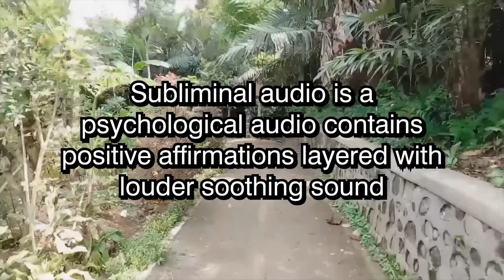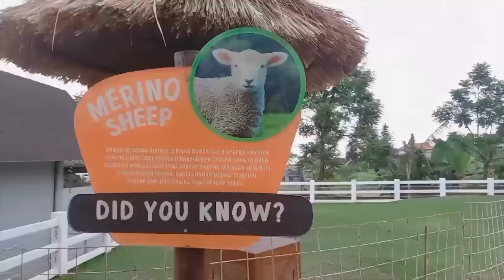🌠 DREAM LIFE & MOVIE-LIKE SCENARIO Subliminal (+ A fun day in my life VLOG)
🌇FUN, DREAMY, AND WONDERFUL LIFE SUBLIMINAL: live a life which resembles your most favorite k-drama/movie/fictional story🎡🎠

🌏About this content:
● Video: A fun & adventurous day in my life VLOG (I recorded & edited the whole video 100% BY MYSELF)
● Audio: Subliminal audio (subliminal is a psychological audio which contains positive affirmations layered with louder soothing sound)
● Affirmations: Wonderful & Dreamy Life

~ Hi, I'm moza. I'm a 4th year medical student, subliminal maker, and content creator. I combine medical science and psychology with spiritual manifestation while creating my subliminal. Hope you all get your desired results!

□ Main affirmations of this subliminal:
~ Full list (available in English, Spanish, Portuguese, French, German, Russian, and Arabic)

~ Main points:
{  Movie-like life story
{  Your life story resembles your favorite drama (your fav korean drama / netflix show / movie)
{  Your life plot exactly similar to your favorite wattpad/novel
{  Write your own life plot
{  Design your own life story by imagining it
{  Everything in your life is just simply ethereal and wonderful; it’s hard to know what do you want to change from your life since everything is already perfect.
{  Have a delightful life
{  Have the most fun and exciting life, surpass all life standards on pinterest
{  Dreamy life
{  Having a lot of fun & adventurous opportunities
{  Create abundant happy memories everyday with desired people
{  Your life is fully filled with unforgettable events and memorable experiences
{  Manifest funfairs, stargazing nights, beach trips, arcades, late night drives, music festivals, brunch dates, gas station trips, house parties, baecations, expensive restaurants, rollerblading discos, trips around the city, smoke sessions, weeks at luxury resorts, theme park days, etc.
{  have the BIGGEST and most diverse group of loyal, popular, stylish, supportive friends; you look effortlessly coordinated and you naturally lead any group you’re in
{  manifest meaningful experiences and the mementos to prove it; love letters, photo albums, teddy bears, matching tattoos, roses, your partner’s hoodies, etc.
{  you always have an aesthetic work environment; studying at cute cafes with a pretty drink (alone or with friends) is simply a part of your daily routine; extreme productivity
{  be constantly susceptible to random acts of kindness; people buy you drinks, give you flowers from their stall, etc.
{  Be desirably popular on social media; anytime you open a social media account, nobody can resist gravitating towards it; you have thousands of followers
{  your headshots and ID photos are flawless and symmetrical; be endlessly photogenic and videogenic from any angle (including off-guard photos)
{  Be an ‘it’ person (DESIRED): the fashionista, most likely to succeed, etc; have signature mannerisms/lingo that people copy; you’re the most quotable person anywhere
{  you can emulate ANY makeup look; in fact, you do it better! (UNISEX)
{  magnetically seductive voice; you make cursing sound attractive
{  witty/sarcastic humour, be street-smart, have a loving and supportive family, people have cute nicknames for you, people do you favours without thinking twice, always have backup when you’re in trouble
{  ALWAYS be able to afford anything you want: to get your nails/hair done, get tattoos, go thrift shopping, go out for lunch, etc.
{  you have at least one outfit for EVERY aesthetic in your closet; as the blueprint, you’re on literally everyone’s pinterest board no matter what
{  manifest an iconic wardrobe/closet
{  Dreamy and perfect lifestyle
{  Heavenly family situations & conditions
{  Extremely happy and loving family
{  Supportive surroundings and desired relationships
{  Family supports each other
{  Travel to delightful place with wonderful person
{  Have your wonderful love life
{  Attract delightful & wonderful partner
{  Having a wonderful relationship with other people
{  Dreamy and perfect career
{  Perfect and wonderful academic life
{  Perfect and wonderful social life
{  Live in the dreamy and perfect country
{  Perfect and wonderful city & country